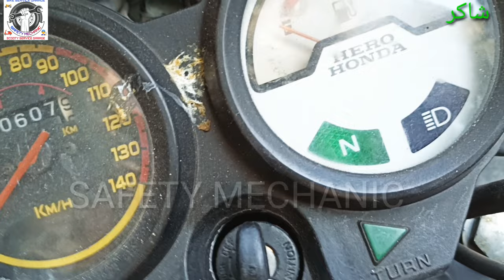Hero Passion battery charging problem solution हीरो पैशन बैटरी चार्जिंग समस्या समाधान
I have solved bike charging problem in this video
IN THAT BIKE WIRE WAS CUT I HAVE JOINED IT
IN THIS VIDEO I HAVE SHOWED BIKE CHARGING PROBLEM SOLUTION